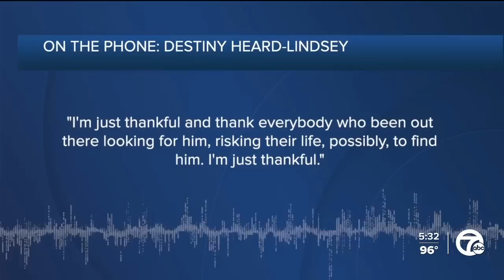Man accused of terrorizing ex-girlfriend arrested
A man accused of beating up and then shooting his ex-girlfriend has been locked up by Detroit police.